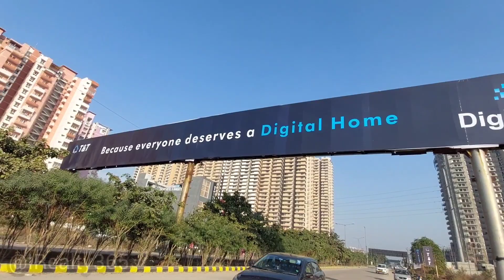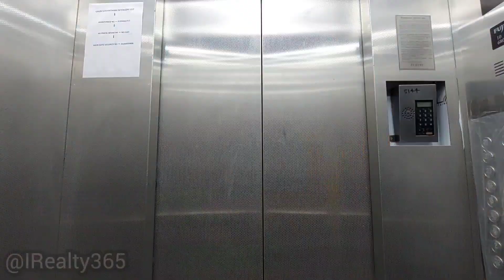नोएडा में 2BHK लेने से पहले इन्हें देखलो कहीं निकल न जाएं ||Best 2BHK Apartments||Under 40L||Saurya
Hi Saurya this side back with an amazing most affordable 2bhk apartments Inventories in very prime location with excellent connectivity and premium societies. All Apartments are under 40L budget segment. All Apartments Comes with beautiful facing and view. Alongwith Good Construction Quality. These Beautiful Apartments comes with big and spacious living are, Rooms, Kitchen, Balconies and Washrooms.

Location - Noida Extension Noida Delhi Ncr

Layout - All Are 2bhk

Demand - All Under 40L

Plus Point - Affordable 2bhk Apartments. Good Amenities. Excellent Connectivity. Good Construction. Prime location. premium Societies. Spacious Apartments.